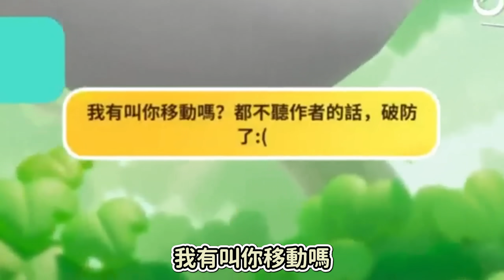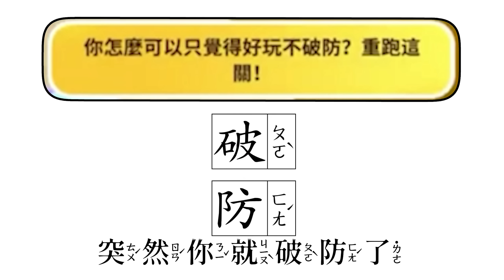【薏仁】蛋仔派對－最讓仁破防的一張圖！竟然能坑爆老六之王？(地圖名:破防之路)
【薏仁】蛋仔派對－最讓仁破防的一張圖！竟然能坑爆老六之王？

✍版權規則✍
1.可以擷取我影片任何內容
如果你有進行二創，我不會發你版權
(除非有什麼特殊原因，我才會要求你下架)
2.記得標註原出處
有什麼影片跟我有關係，都可以@Huanren